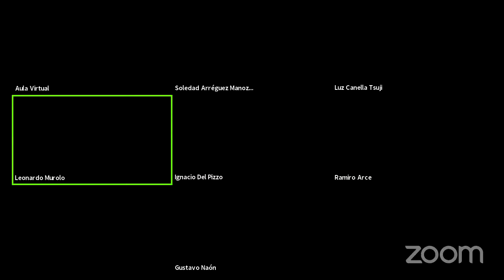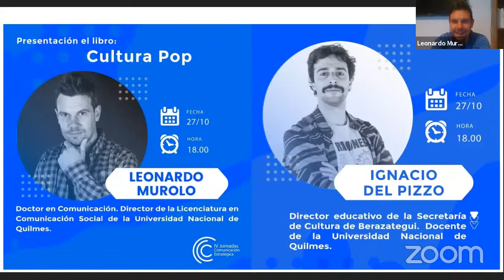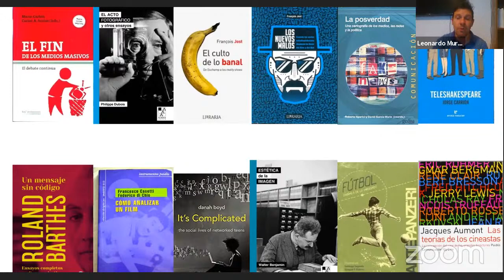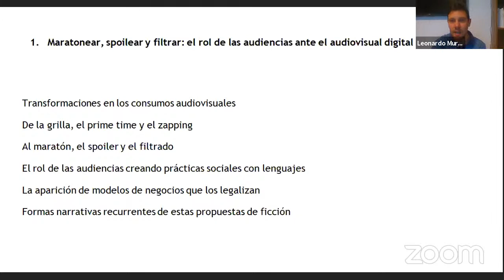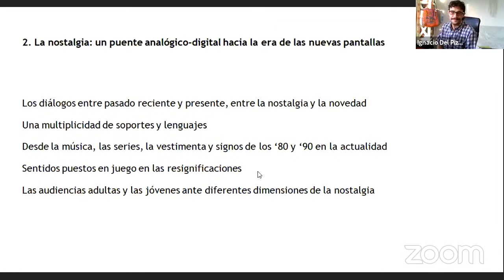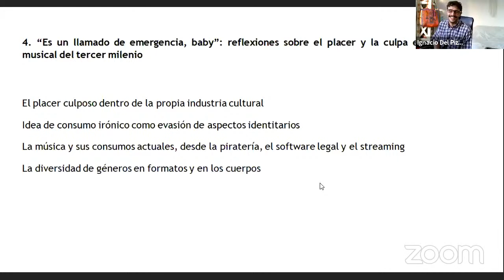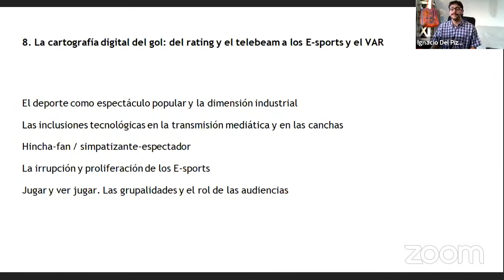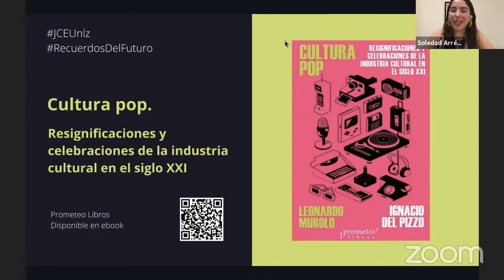IV Jornadas de Comunicación Estratégica - Presentación del libro “Cultura pop”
A cargo de Ignacio del Pizzo y Leonardo Murolo